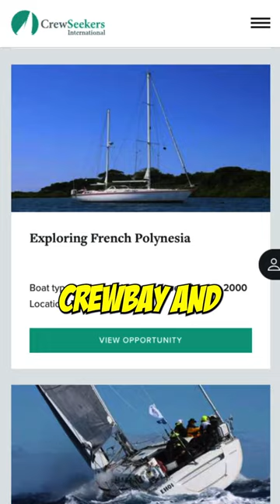How to Sail a Yacht for FREE!! ⛵️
Anyone can sail about anywhere in the world on a beautiful yacht.  FOR FREE!  Lots of people have boats they can't handle alone so need some help - a crew. YOU can be that crew. Even if you know nothing about sailing!